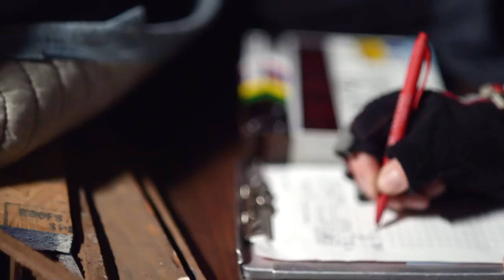God's Not Dead: A Light in Darkness | Benjamin Onyango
Benjamin Onyango, who plays Rev. Jude, talks about the message and ministry of God's Not Dead: A Light in Darkness.

Stream exclusive originals, movies, TV shows, and more on PureFlix.com! Start Your Free Month